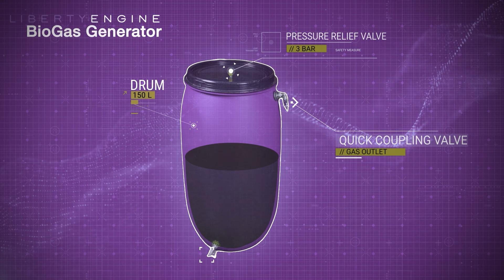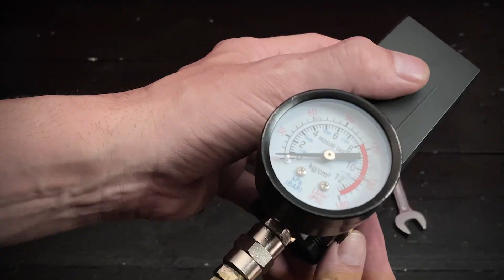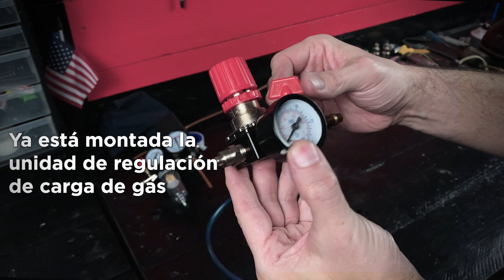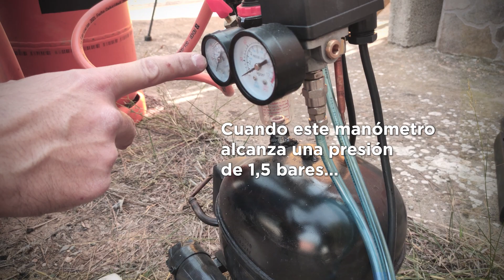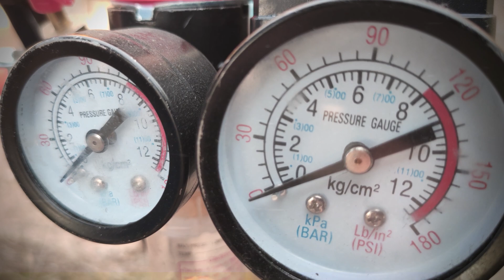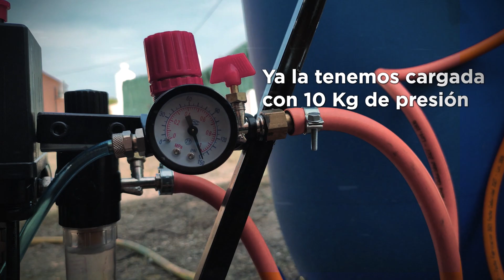GAS GRATIS PARA CALENTAR TU CASA EN INVIERNO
Advertencia: Queda totalmente prohibido el uso, copia, manipulación o difusión de este vídeo o parte del mismo sin el consentimiento del autor. Este vídeo está protegido por derechos de autor.

ADVERTENCIA DE SEGURIDAD: Con este vídeo queremos mostrar la forma en que hemos conseguido obtener Biogas y recargar bombonas, bidones o tanques de gas comerciales totalmente gratis, pero en ningún momento pretendemos fomentar la manipulación de gases, puesto que es una actividad muy peligrosa.  Para realizar este invento hemos tomado todas las medidas de seguridad oportunas para prevenir accidentes. Aún así, no hemos tomado todas las medidas de seguridad que requiere la ley, por lo tanto no recomendamos replicar este invento. No nos hacemos responsables de la mala manipulación de gases por parte de las personas que deseen replicar este invento, puesto que advertimos que es muy peligroso. La mala utilización o manipulación de gases puede ocasionar accidentes muy graves e incluso la MUERTE.

Indice:
00:00 Introducción
00:16 Advertencia de seguridad
00:21 Fabricación del cargador de Biogas
02:51 Explicación de funcionamiento del Presostato
06:06 Modificación de la válvula anti-retorno de gas
11:35 Conexión del tubo de Presión de la bomba
11:46 Conexión del tubo de Succión de la bomba
12:06 Presostato modificado para tener un contacto Normalmente Abierto "NO"
12:51 Dispositivo terminado
13:01 Pruebas de recarga de Gas

Materiales utilizados para el invento:
Compresor de nevera: Lo puedes comprar muy barato en una chatarrería
Bidón 220l.
Filtro con regulador
Racores para el bidón
Válvula y tubo Gas
Presostato sin modificar y válvula de alivio de presión
Tubo neumático y racores